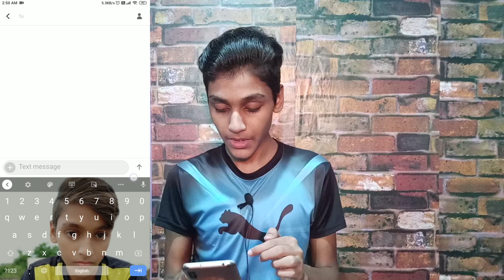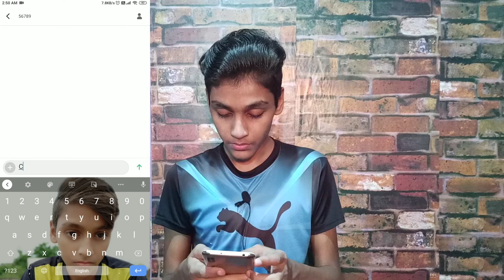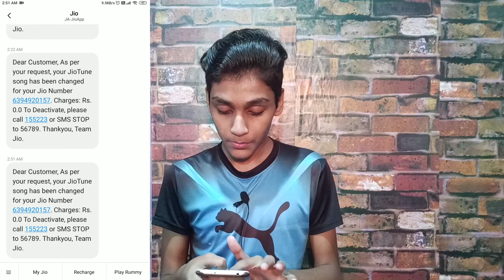Corona We Will Kill You Set On Jio Caller Tune | Best Corona Song | Mohd Aun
About. Mohd Aun Channel videos is for knowledge purpuse

 Hello dosto Aaj ma Aapko bataunga Ke Aap Kaise Ek Corona Attitude Song Apni Jio Caller Tune Pr Set Krsaktay Hai Us Song Ka Name Hai Corona We Will Kill You So Gyz I Hope Apko Yeh Video Pasand Aaegi..

(My Gears)
1) My Mic..
2)My Tripod.
3)redmi Y2 32gb .
4) Mobile mount.

Your Queries...
1) Corona We Will Kill You Jio Caller Tune
2)How To Set Corona Virus Song On Jio Tune
3)Best Corona Virus Dilouges Jio Caller Tune
4)Corona Virus Jio Tune Ringtone
5)Corona Rap Song Set On Jio Caller Tune